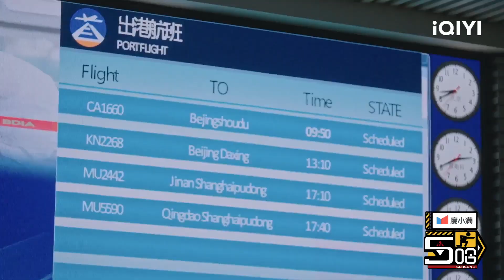王勉教你用一句话激怒鹿晗 “东道主”王勉的贴心准备震惊邓超 满脸写着拒绝！ | 五哈3 EP1花絮 HAHAHAHAHA S3 | iQIYI精选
💥《五哈3》2月24日晚八点iQIYI 综艺精选上线🤣！🔔订阅锁定iQIYI 综艺精选最新最全整片等你看！多语字幕观看敬请登录iQiyi国际版或下载iQiyi国际版APP，还有更多独家资源等着你：